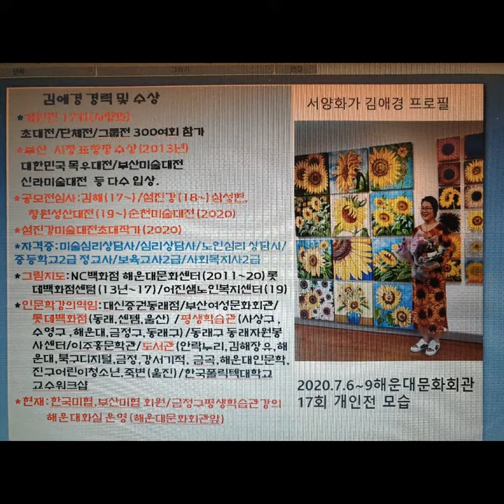새 봄맞이 풍수인테리어에 최고인 해바라기 꽃 유화그림 추천 강추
서양화가 김애경의 해바라기 유화그림 작품을 직접 다 그린 해바라기 🌻 꽃 유화그림 추천 강추해드립니다 해바라기 꽃도 웃고 있는 봄날.
기분좋게해주고 풍수인테리어에 좋은 해바라기 유화그림 1호ㅡ100호 홋수 크기대로 유화작품들이 준비되어 있습니다.

 새 봄 맞이 집안, 사업장, 사무실  꾸미기 좋고 풍수인테리어에 최고인
해바라기 꽃 그림 보시고 선택하시어
전화 ☎ 주세요 010ㅡ4407ㅡ9441

황금의 빛깔 그대로 옮겨놓아  꽃 형태를 완벽하게 표현하려고 노력했으며 강조효과로 노랑색 꽃잎이 더 선명하고 훨씬 밝게  집중시켜 복을 불러 드리는 효능의  가치와 존재에 대해 더 생각하며 작업한 해바라기 꽃 유화그림이랍니다